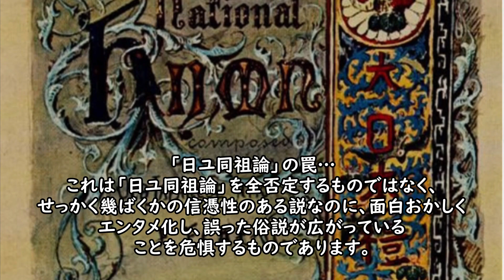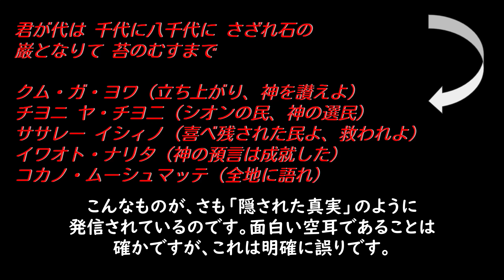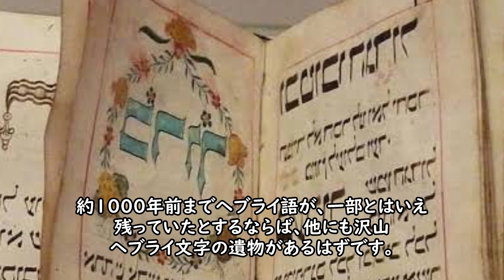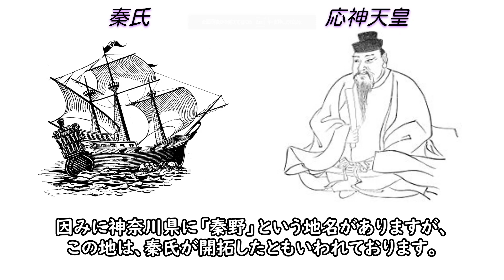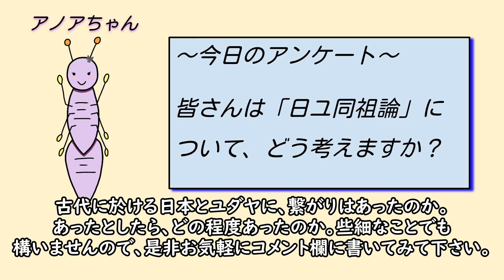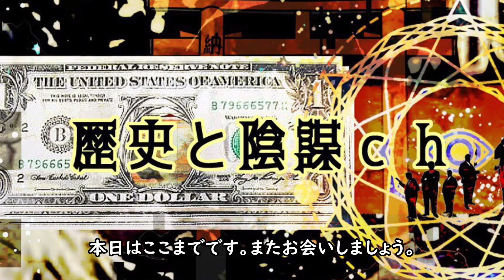日ユ同祖論はどこまで本当か？【日本語/ヘブライ語/君が代/失われた10支族/12支族】（絶望の歴史チャンネル）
日ユ同祖論はどこまで本当なのか考えました。
「君が代はヘブライ語」などという俗説は否定します。
しかし、古代イス〇〇ル人が渡来した可能性までは否定できないと思われます。
皆さんの考察も聞いてみたいところです。

「君が代はヘブライ語」としている発信の例

曲名：ルクス・エテルナⅡ